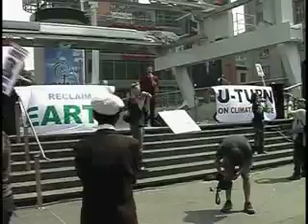NDP Earth Day Toronto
NDP commemorates Earth Week in Toronto, April 20, 2008